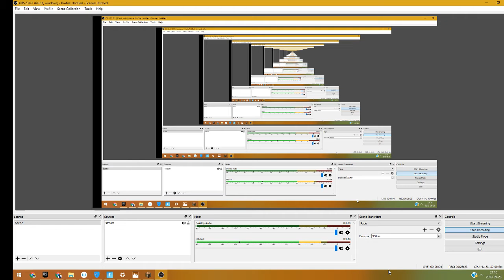Minecraft Ep #1 KAWAII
If you hear my sister then don,t watch too be heroine